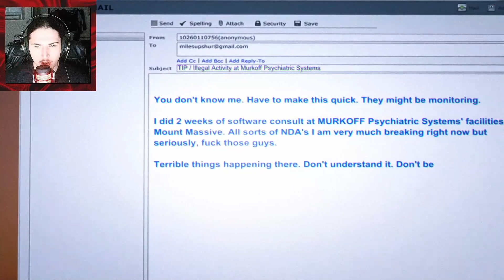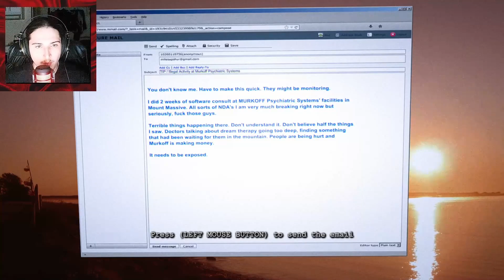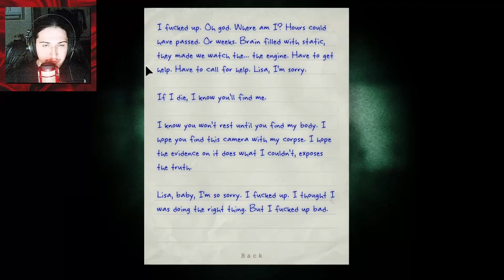Outlast: Whistleblower - UNDERGROUND LAB - Episode 1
Waylon Park is a software engineer working at Mount Massive Asylum for the Murkoff Corporation. After several encounters working directly with the Morphogenic Engine and witnessing the torture that Eddie Gluskin endured, he decides to send an email to Miles Upshur (Salways character in the first game) reporting on the corruption of Mount Massive. Shortly after sending it, he is caught by his employer, Jeremy Blaire. As punishment, Blaire has Park committed and forced to endure the tests of the Morphogenic Engine. However, after The Walrider breaks free and begins causing chaos at Mount Massive, Park manages to escape his restraints, taking a camcorder with him. He roams the facility as surviving guards and personnel try to escape from the newly-freed prisoners, trying to find a radio that he can use to contact the authorities.

CHECKOUT Magnus & Salways NEW FASHION BRAND!

Connect with Salway and check out his music and so much more!

Edited by Salway